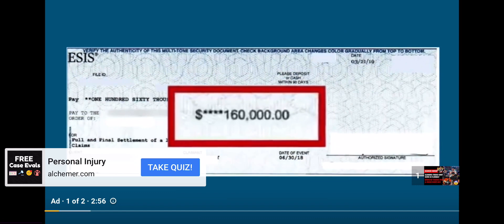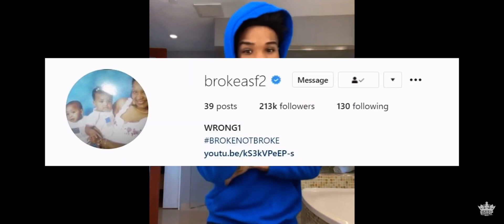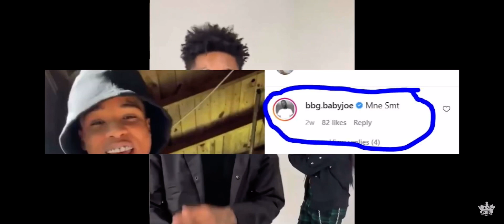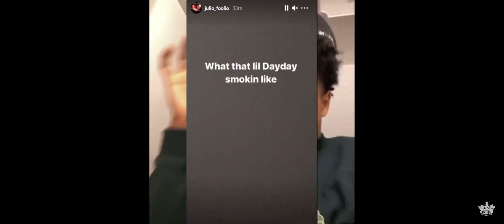Quando Rondo , Homie Mari Killed In Jacksonville, (OTF Retaliation?)